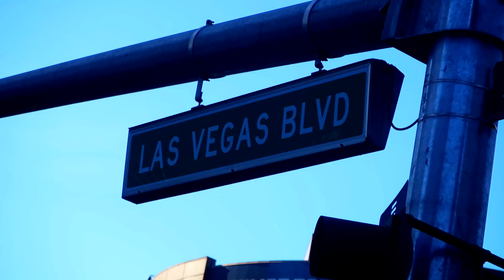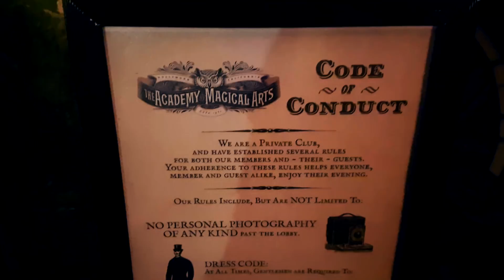CUM MI-AM ÎNCEPUT ANUL